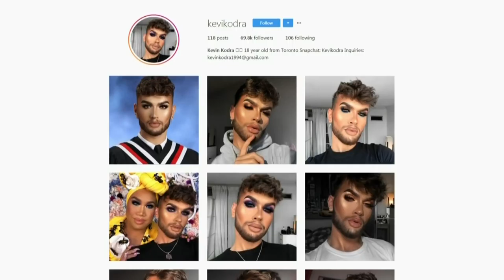Makeup artist behind glam grad photo says he hopes it promotes acceptance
It’s the glam grad photo that’s been seen around the world.  18-year-old Kevin Kodra, the makeup artist in the now-viral photo, says he posted the picture in the hopes it would promote a message of acceptance.